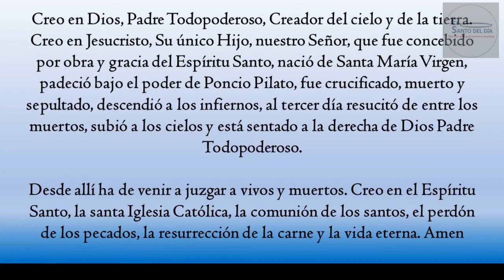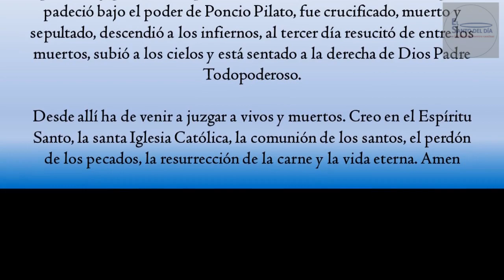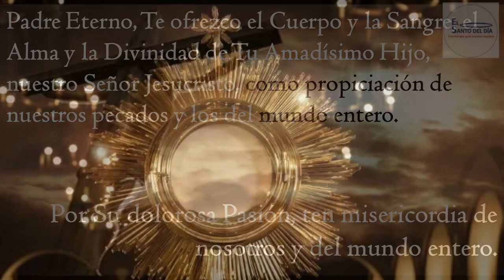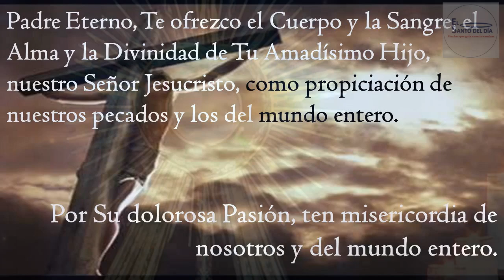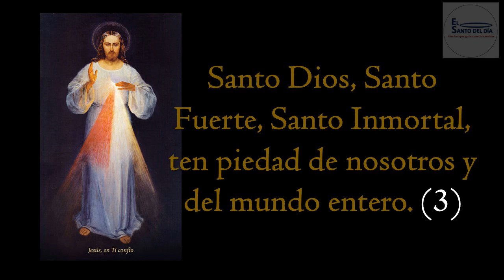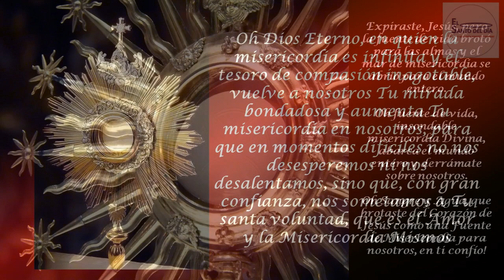CORONILLA A LA DIVINA MISERICORDIA